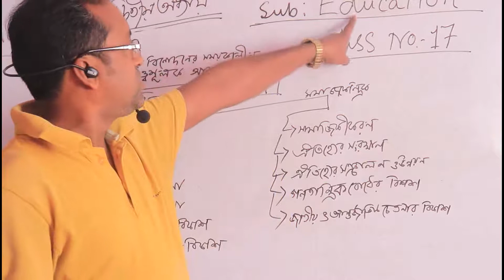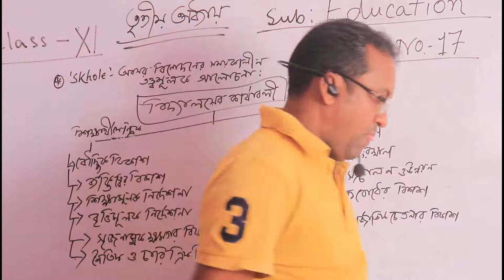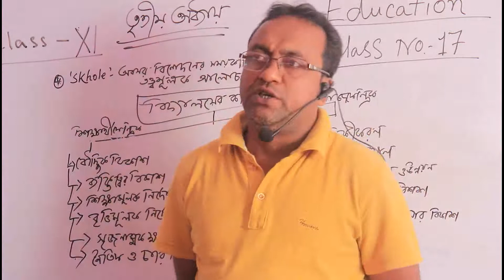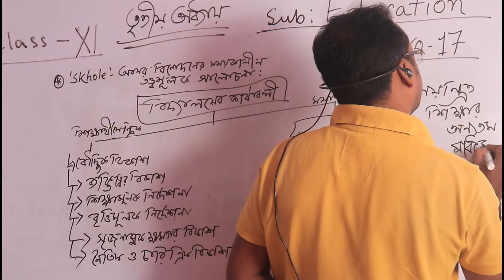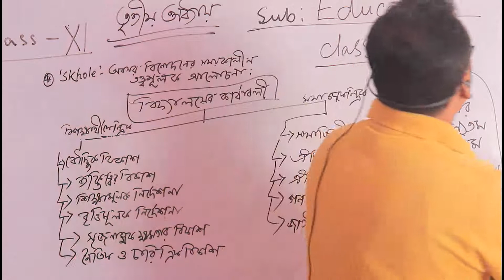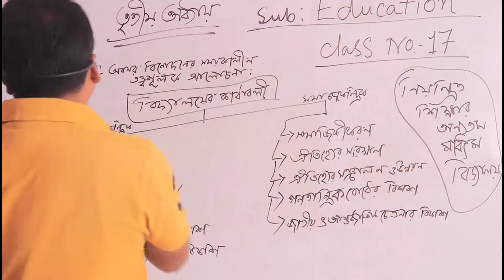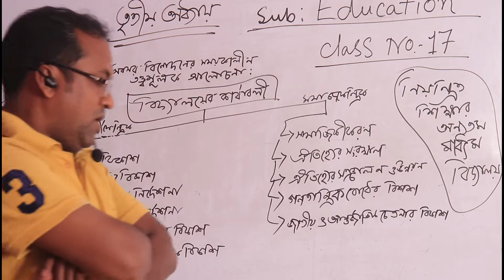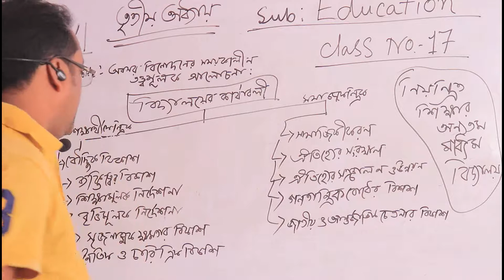Class XI - Education - Class No 17 - 1st Part (Kabiruzzaman Sir)